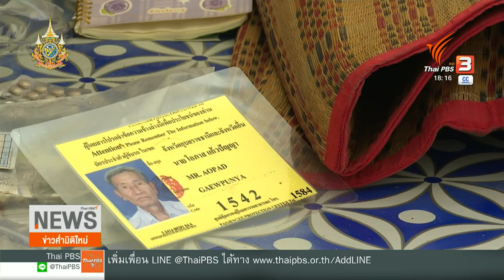แท็กซี่ "ผู้สูงอายุ" กับความเสี่ยงถูกชิงทรัพย์ | ข่าวค่ำมิติใหม่ | 29 มิ.ย. 67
เหตุการณ์ผู้ก่อเหตุชิงทรัพย์และทำร้ายคนขับแท็กซี่ วัย 75 ปี ใน จ.สมุทรปราการ ตำรวจจับกุมผู้ก่อเหตุได้ในเวลาไม่ถึง 24 ชั่วโมง และยึดรถแท็กซี่กลับคืนมาได้แล้ว เหตุการณ์นี้ทำให้คนขับแท็กซี่สูงวัยสูญเสียรายได้ และต้องหารถคันใหม่มาแทนคันเดิมที่ต้องซ่อม การขับรถกลางคืน แม้จะต้องเผชิญกับความเสี่ยง แต่ก็เลี่ยงไม่ได้ เพื่อรับมือชีวิตหาเช้ากินค่ำในสังคมเมือง